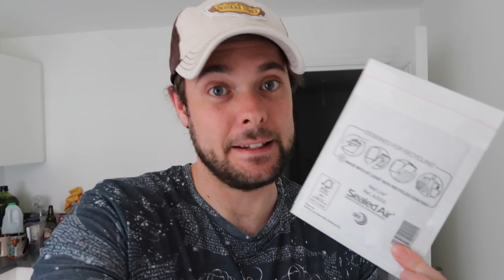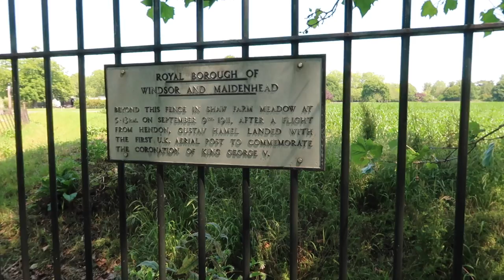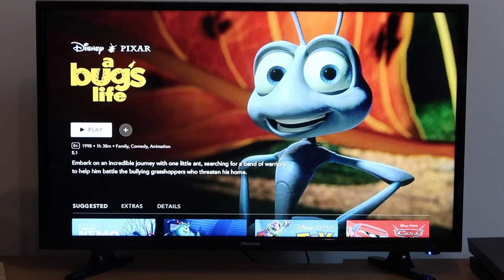Life Update, Picnic in the Park & New Headphones! | Vlog (AD-Gifted)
Hi everyone!

If you're interested in the Sudio headphones then please follow this

They have a 'summer sale' from June 22nd through July 12th.

In today's vlog we give you a life update, have a picnic in the park, tell you about some new Sudio headphones and we even have a conversation with Woody!

xxxx

EQUIPMENT LINKS